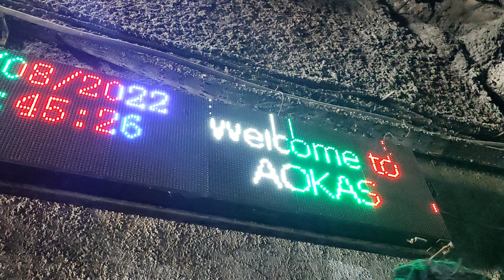Aokas cave bejaia: la grotte féerique d'Aokas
La grotte féerique d'Aokas.
I made arabic translation for my friends who said that they don't understand english so wish u will enjoy my video this time 😉
One of the facts of this cave the temperature inside is always 18 in summer and winter